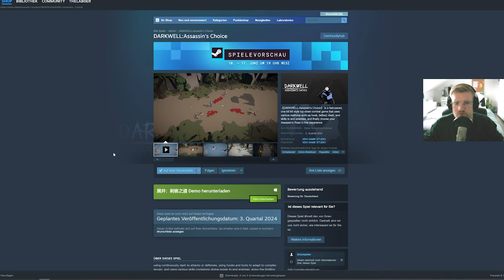WE FOUND A GEM!💎 Playing And Rating Indie Titles And New Releases #02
Today we found a GEM! First of hopefully many!

PLAYING and RATING new releases and INDIE TITELS #02

In the stream from 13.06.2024 we checked four small and new released games to play and rate them.
00:11 - SHARK SIEGE
00:51 - DARKWELL - ASSASSINS CHOICE
01:34 - TORMENTIS
02:12 - TRADESMAN - DEAL TO DEALER

This games were part of the Steam Next Fest, so maybe some of them aren't fully released just yet.

BG music is from "No Copyright Background Music" - check them out on YouTube!